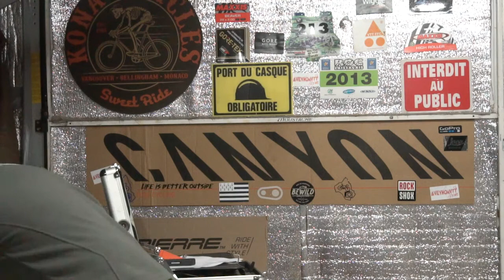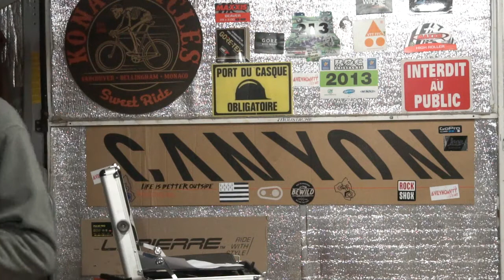Tout l outillage pour entretenir son vélo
Je te présente et t explique les outils indispensables pour entretenir son vélo.
Petit oubli : le kit de purge pour les freins hydrauliques ainsi que l outil pour les vis cheminés (ceux qui tiennent les plateaux).

Le bricolage c est mon truc : fabrication de deux vélos cargo, aménagement complet de mon fourgon, la sérigraphie...
J achète pas un truc pour qu'il reste au placard, ce sont des achats utiles et à chaque fois je crée une vidéo à travers laquelle je donne mon avis et sans tabous du fait que je n ai aucun engagement avec aucune marque. Steadycam, caméra sport, GPS...
Ma caméra me suit partout, en vacances ou sur des évènements comme le Festival de Théatre de Rue d'Aurillac.

Si tu souhaites me soutenir pour l achat de matériel et la création de continue, tu sais ce qu il te reste à faire.

Mom matos :
Sony A6300
Gopro hero 3+
micro Boya BY MM1
Trépied et rotule Cullman
Sac National Géographic W5070